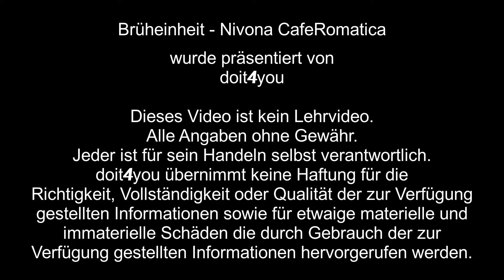Nivona CafeRomatica – Brüheinheit / Brühgruppe ausbauen zerlegen reinigen | DIY | How To | TUTORIAL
NICR 831 Schritt für Schritt Anleitung zum vollständigen Zerlegen der Brühgruppe.